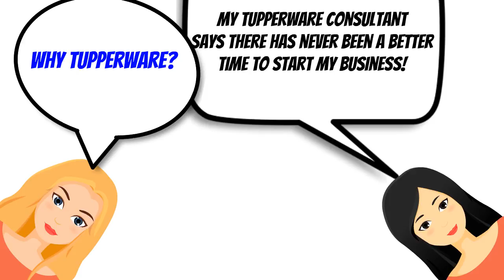Say Yes to Tupperware in May! Call Tammy Forsythe!